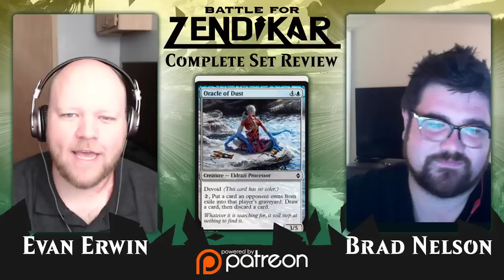Battle for Zendikar Complete Set Review - Blue! [Magic the Gathering]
Join Brad Nelson and myself as we discuss every Blue card in Battle For Zendikar!